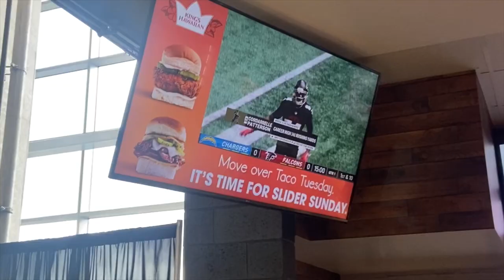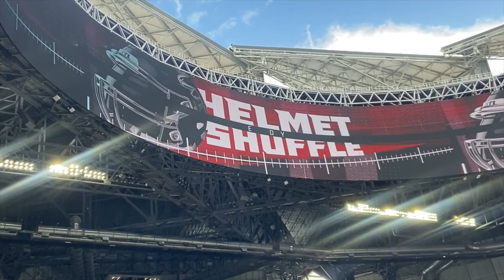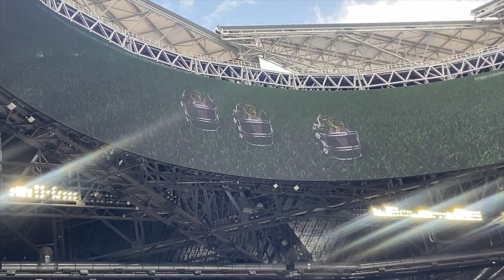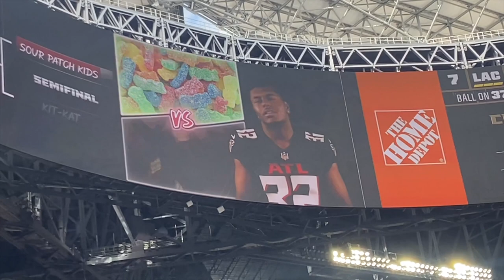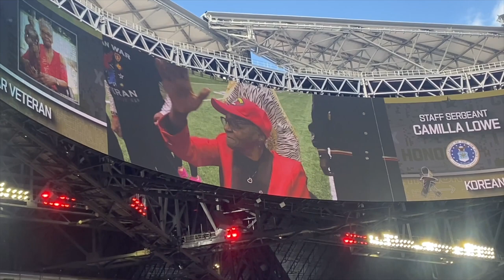LA Chargers vs. Atlanta Falcons VLOG! | Another Sunday, Another L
Join me on another trip to the Mercedez Benz Stadium as the Los Angeles Chargers come in town to play the Atlanta Falcons.